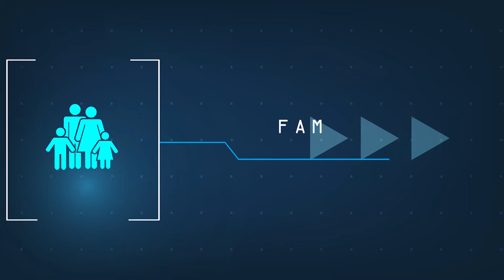How Long Does a Georgia Divorce Take?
Everyone who hires us to represent them in a divorce case wants to know, “How long is this going to take? How soon can I get out of this?” The answer in Georgia is that the fastest that we can get you divorced is 45 days. If the parties agree, and we’re able to write up the paperwork, then we can run the case through in about 45 days. For complicated cases where folks are going to litigate over issues of property division, or particularly in custody cases, it can take significantly longer than that. You win a family law case by the other side wanting the case to be over before your client does. And there are a lot of different ways that that’s accomplished. Sometimes somebody will have done something embarrassing, and they don’t want that to come out in public, so then they want to settle the case with my client.

I had one case one time, where a guy had gotten his mistress pregnant, and he had promised her that he would marry her before the baby was born. But the problem was he’s still married to my client. So we knew that the more and more we waited, the more and more motivated he would be to settle the case with our client, and lo and behold, about three weeks before that baby was due, we finally got a good resolution of that case for the client.

Most divorce cases don’t go to trial. They settle somewhere along the line. The question is just figuring out what the right way is to get the case resolved where our client gets what they’re entitled to as soon as they possibly can.